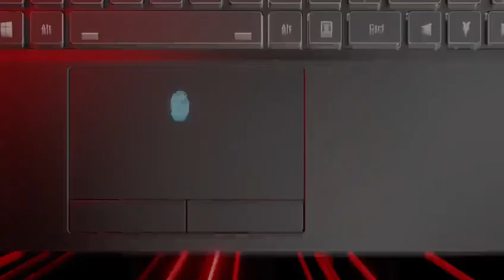3d Animation/product visualization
Sketch Studio Limited Production